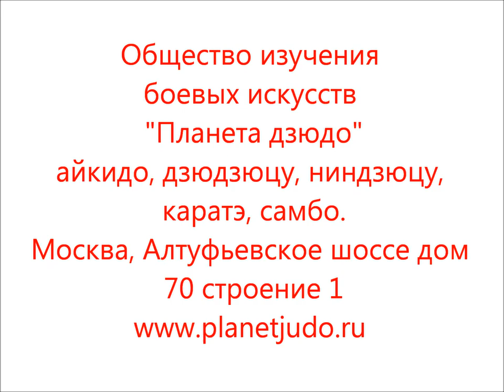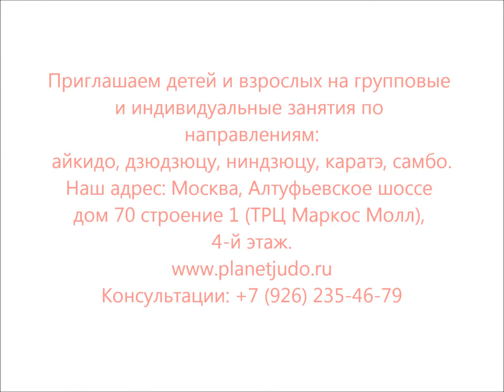Занятия боевыми искусствами в Москве, айкидо, дзюдзюцу, ниндзюцу, дзюдо, самбо, каратэ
Тренировки в группах и индивидуально по боевым искусствам в Москве.
Занятия для детей дзюдзюцу, дзюдо, айкидо, самбо, каратэ, ниндзюцу.
Занятия для мужчин и женщин.